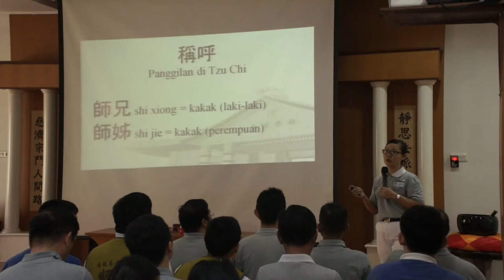Pelatihan Abu Putih TC PKU 18 Maret 2018